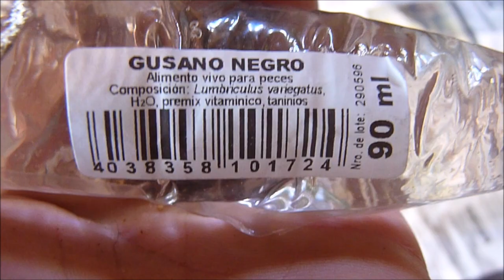Lumbriculus variegatus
Lumbriculus variegatus (Blackworm)
(El nombre correcto es LUMBRICULUS, no Lombriculus, como puse en el vídeo)
Entradillas : Busy Signal - Everybody Move [Sports Day Riddim 2014]
Vídeo : Jayme Stone – Sufi Song